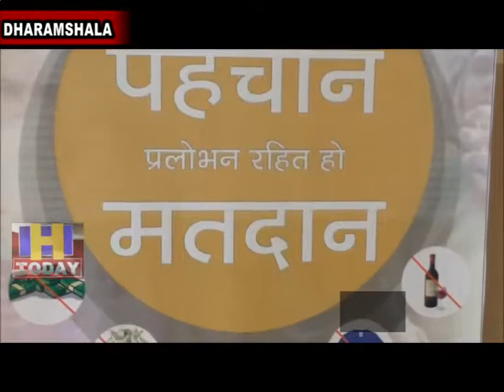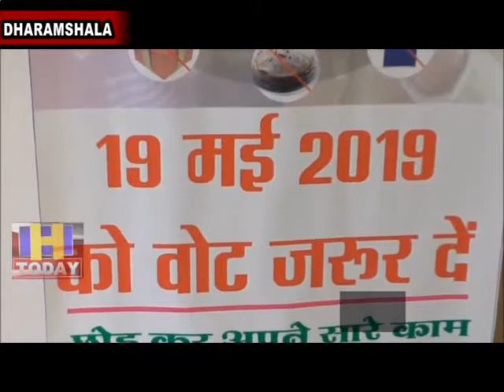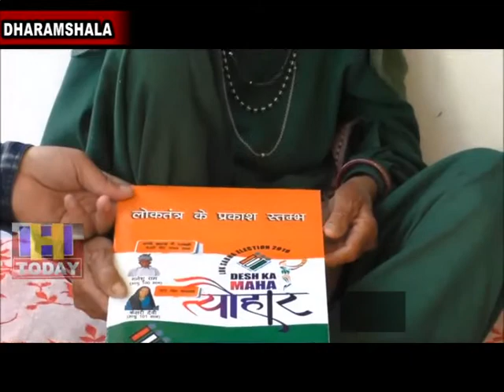18 MAY N 8 Like other voters, 74 Kangra of district will also vote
लोकसभा चुनावों की रणभेरी बज चुकी है, जिला प्रशासन द्वारा चुनावों की तैयारियों को अमलीजामा पहनाया जा चुका है। वहीं यह बताना भी दिलचस्प है कि लोकसभा चुनाव में अन्य मतदाताओं की तरह जिला कांगड़ा के 74 शतकवीर भी वोट डालेंगे